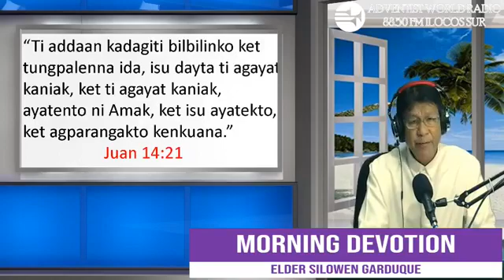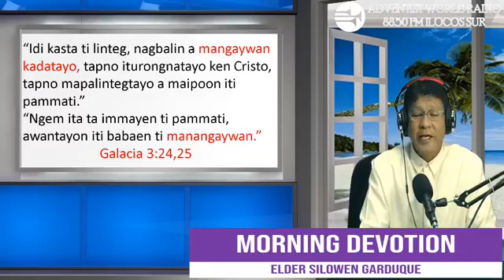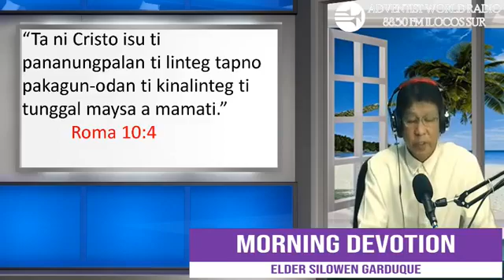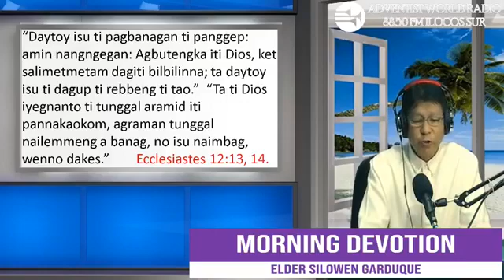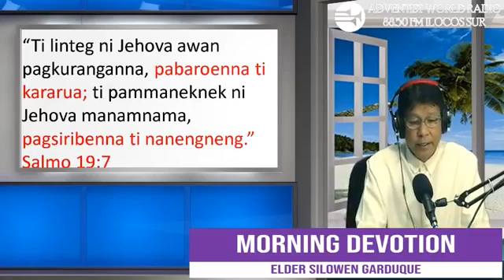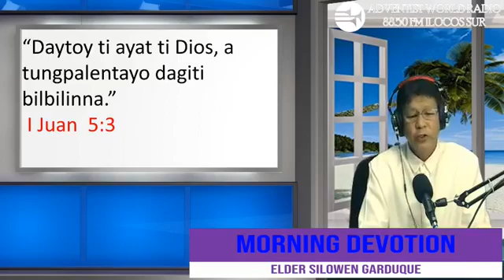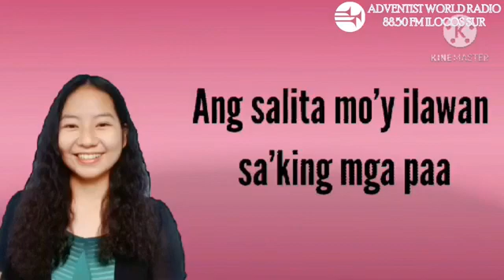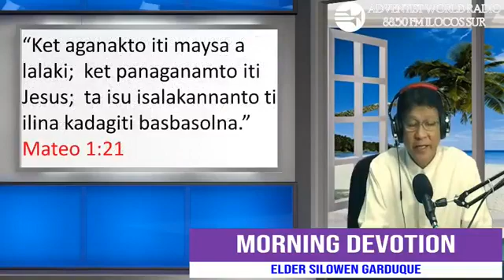AWR**88.50FM**MORNING DEVOTION November 7, 2020